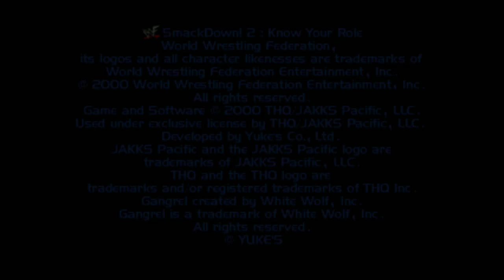WWF SmackDown! 2: Know Your Role (PlayStation) Season Mode - 1st Year. June 5th Week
This is WWF SmackDown! 2: Know Your Role for the Sony PlayStation (PS1)

Going through the Season Mode with Kurt Angle